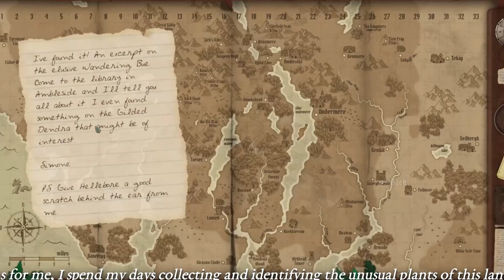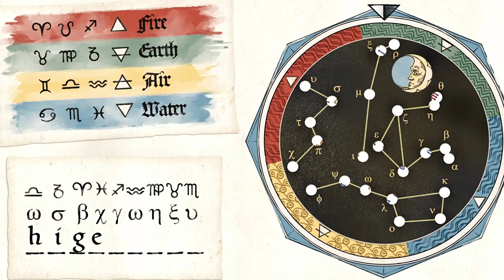Rilassati con i Cozy Game, un'esperienza piacevole per staccare la spina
Cosa è un Cozy Game? Con questo termine si definiscono videogiochi rilassanti e piacevoli che tendono a generare un'esperienza videoludica priva di stress.

Ecco due esempi di Cozy Game, diversi fra loro ma entrambi rilassanti

I giochi presenti nel video sono:
Cozy Grove (compresa copertina video)
Wylde Flowers
Strange Horticulture
Kynseed
Beacon Pines
Pentiment